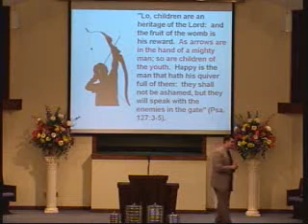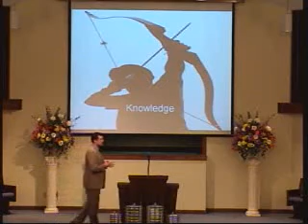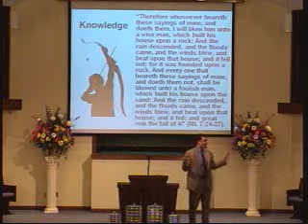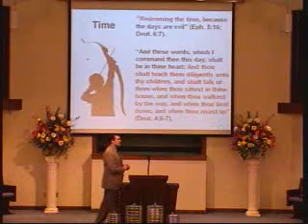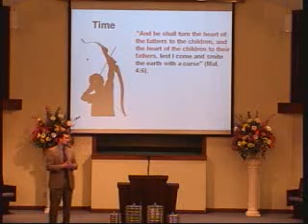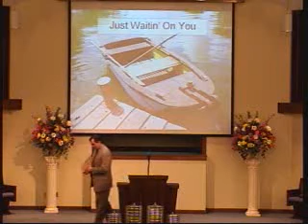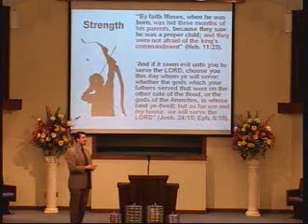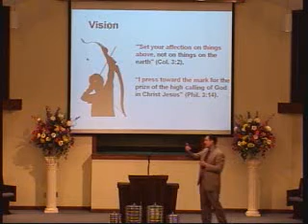SHCOC100328 Webster Wade Children Arrows in the Hand of the Mighty Man